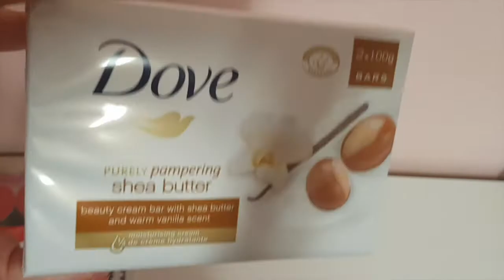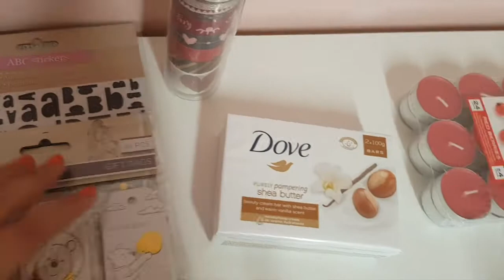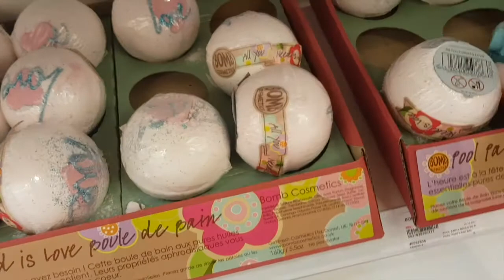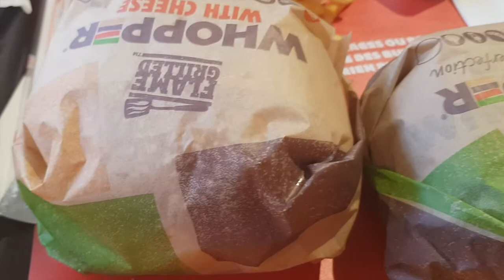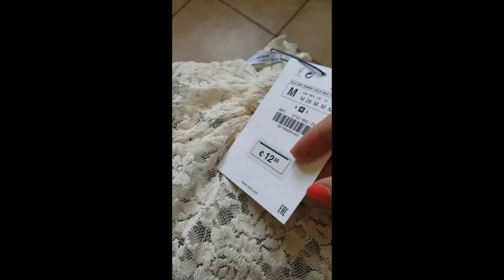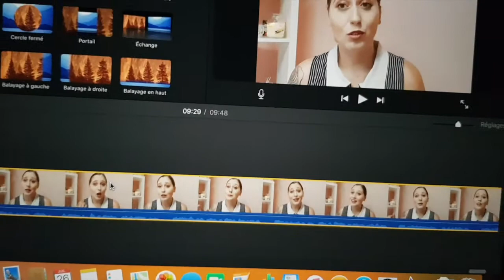VLOG : une journée de congé avec moi-on va chez primark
Aujourd'hui on se retrouve dans une nouvelle vidéo sur ma chaine! 🎉

Et pour changer une peu de contenu, je vous propose un vlog 🎥

Dans ce vlog, on passe une journée de congé ensemble. On va chez primark, on va faire les magasins ensemble 🛍 et on va manger au Burger King 🍔🍟

Blush Kiko Lip Me Lots